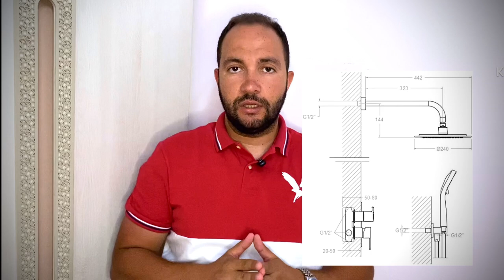خلاط الشاور الدفن. عيوبه ايه ومميزاته. وافضل نوع grohe ولا roca ولا ايديال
خلاط الشاور الدفن. او خلاط الدفن. ناس كتير بتقلق عموما من الحاجات اللي بتركب مدفونه و للاسف معتقدين ان كل حاجه كده بتبقي صيانتها صعبه.   انهارده هنتكلم بالتفصيل عن خلاط الشاور الدفن.  وهنشرح ليه هو مميز عن الخلاط العادي. وازاي بيضيف شياكه وشكل جمالي لحمام بيتك.
وبعد كده قرر هل هو مميز وله شكل جمالي
ولا هو حاجه هتخاف من صيانتها ومشاكلها بعد كده.
معاكم مهندس محمود الشامي
ولو فيه اي أسئله في اي مواضيع تخص الديكور و التصميم الداخلي و التشطيبات. متنسوش تبعتوا أسئلتكم.